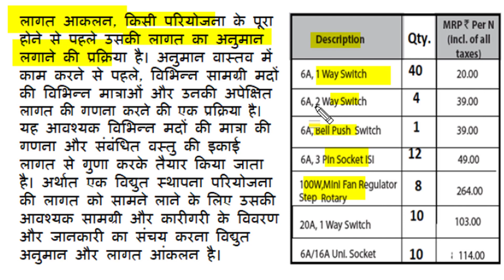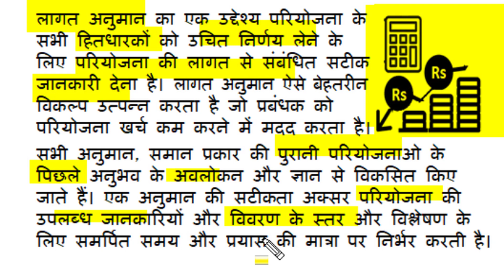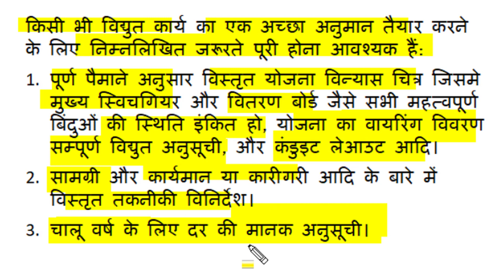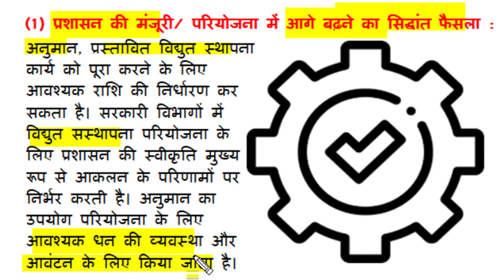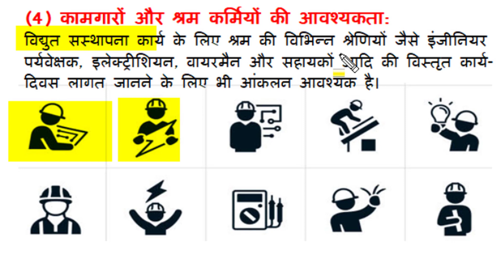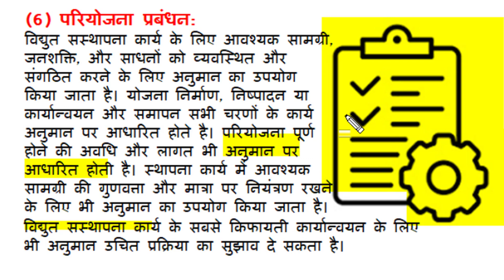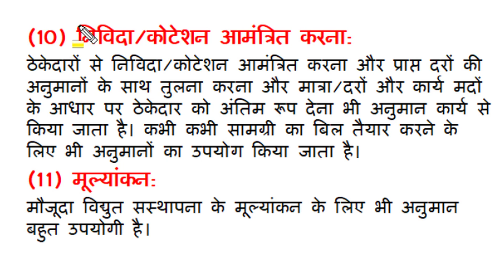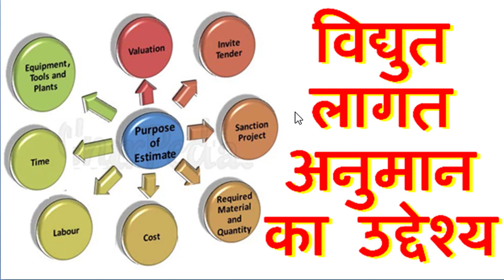Electrical Estimation and Costing, Definition, Requirements and Purpose, Electrical installations HV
This Hindi Language video explain definition of electrical estimation and costing. Explain purpose of electrical estimation with great detail. All necessary requirements for estimation is also described.
 Wiring practice, symbols, selection of wires, switches is explained in other videos of this playlist. Good notes, great presentation makes this video very useful. Must for all who are preparing examination of academic or competitive nature. notes link is as :

Link for this and other video on MCQ of different electrical engineering topics

other videos link of domestic wiring
Link for this and other video of interest